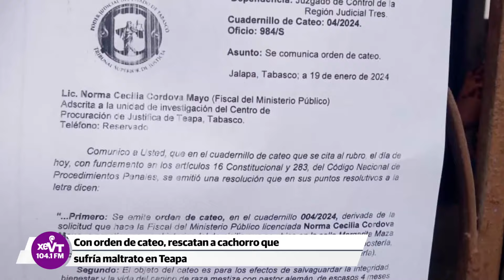Rescatan a cachorro que sufría maltrato en Teapa